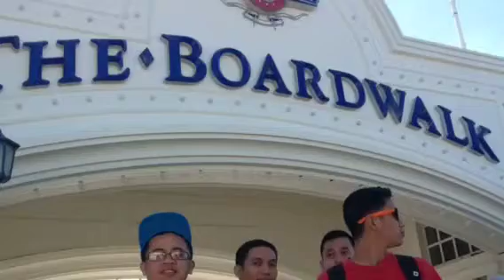my 2013 world voyage adventure part one